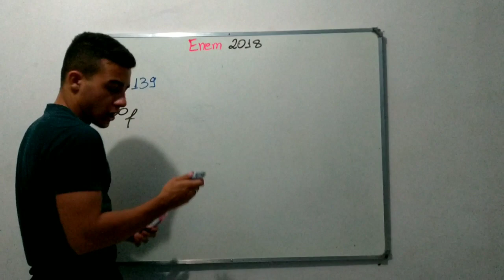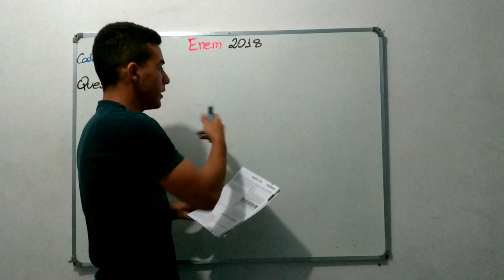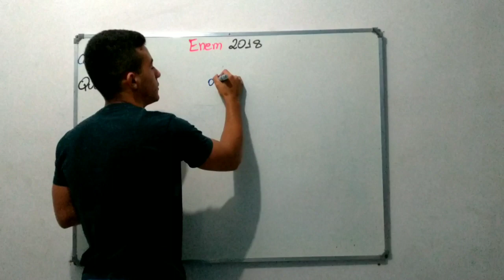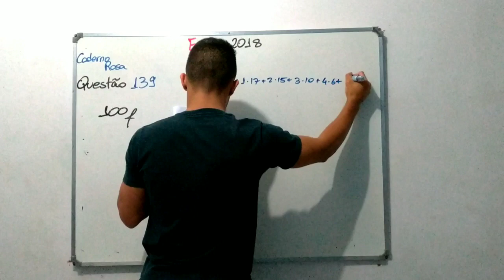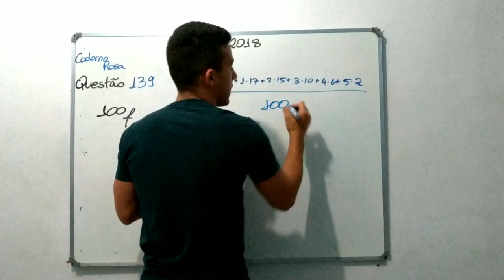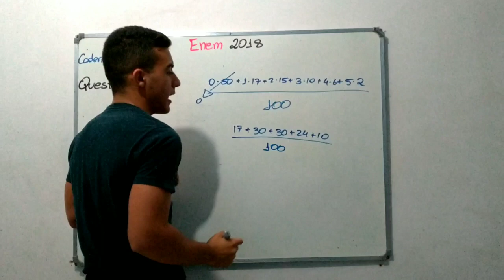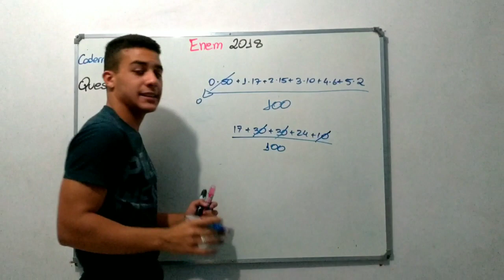ENEM 2018 - CORREÇAO MATEMATICA - QUESTAO 139 CADERNO ROSA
Correção ENEM 2018

A comissão Interna de Prevenção de Acidentes (CIPA) de uma empresa,observando os altos custos com frequentes acidentes de trabalho ocorridos,fez,a pedido da diretoria,uma pesquisa do número de acidentes sofridos por funcionários. Essas pesquisas,realizada com uma amostra de 100 funcionários,norteará as ações da empresa na política de segurança do trabalho.